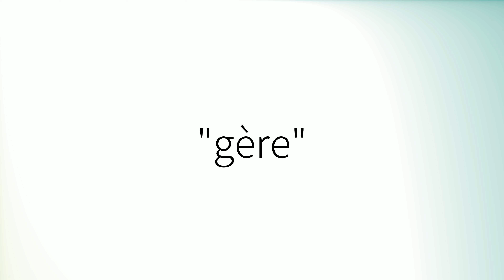Comment prononcer 'Gère' en français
How to pronounce 'Gère' in French.
Como pronunciar 'Gère' en francés.
Wie man 'Gère' auf Französisch ausspricht.
「Gère」のフランス語の発音の仕方